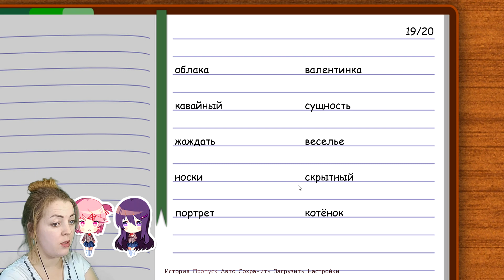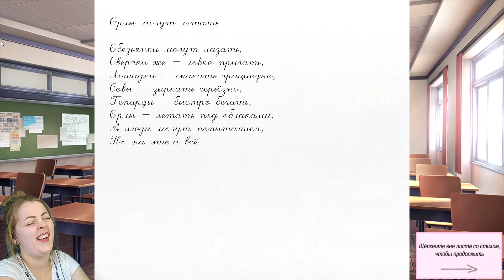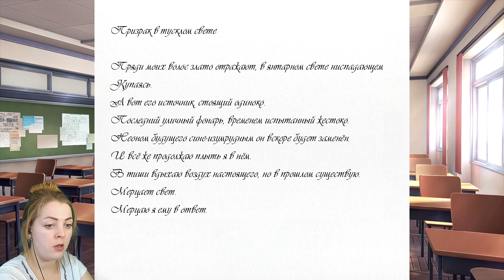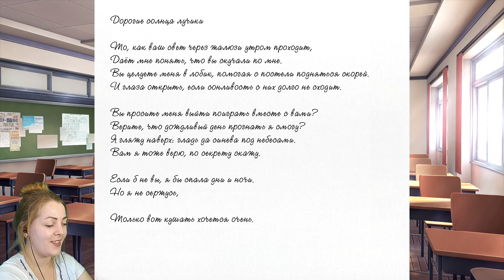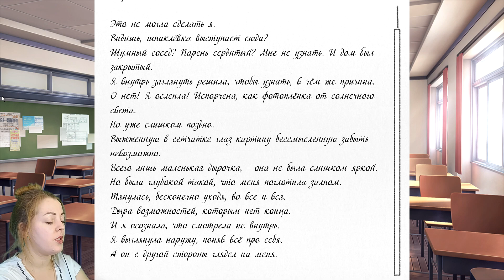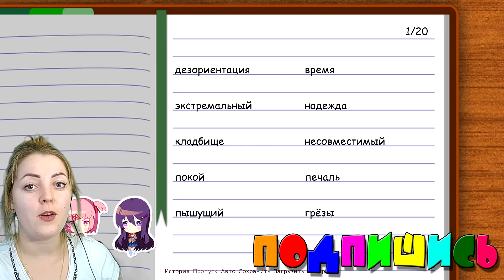Литературный клуб прохождение [ВСТУПИЛА В КЛУБ] от Татьяны ФОКС #2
Doki Doki Literature Club прохождение [Литературный клуб прохождение]
Doki Doki Literature Club! (Доки Доки Литературный Клуб) – красочная игра в стиле визуальной новеллы, где, кроме того, присутствует доля безумия. Отправляйся в самый настоящий литературный клуб, где ты и начнешь свое прохождение, решая ту или иную жизненную ситуацию. Тебе необходимо стать членом данного клуба и помочь героине данной новеллы в ее нелегком деле. Постарайся сделать все возможное, чтобы помочь Монике достичь ее главной мечты. Ты будешь вести диалоги с различными персонажами, каждый из которых уникален и сможет повлиять на дальнейшее развитие событий. Весело проходи игру и зарядись позитивными эмоциями на продолжительный период времени. Ты узнаешь о членах клуба, каждый из которых имеет собственную историю. Так, к примеру, есть Сайори – девушка, которая больше всего в жизни ценит счастье, когда Нацуки – на первый взгляд приятная девушка, но в душе ее храниться коварство и в любой момент она может очень больно ужалить своего обидчика.
Всем привет, с вами Татьяна FOX на канале DV game, где я играю в видео игры, делюсь эмоциями, шучу, прикалываюсь, обсуждаю и наслаждаюсь игровыми вселенными.
Пиши комментарии!
Добавляй в избранное!